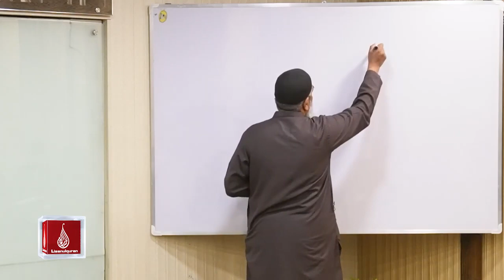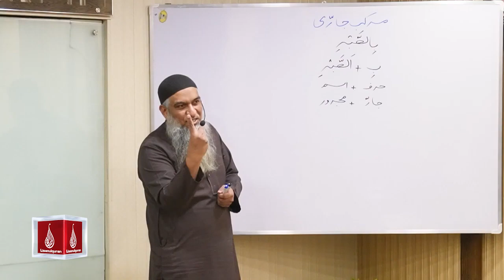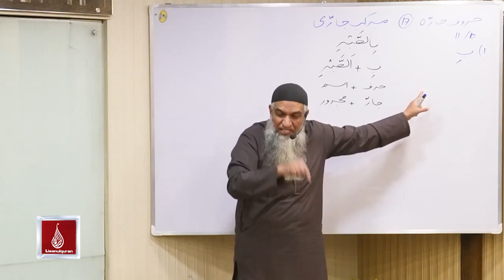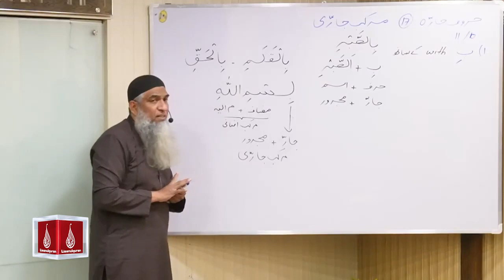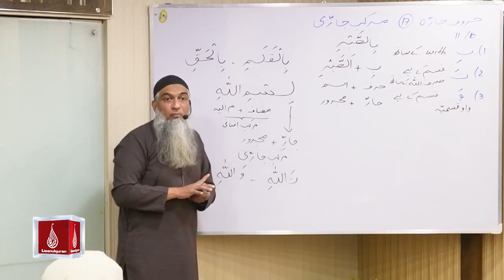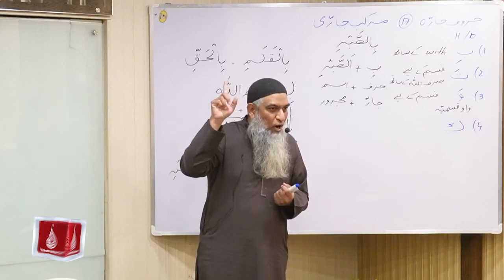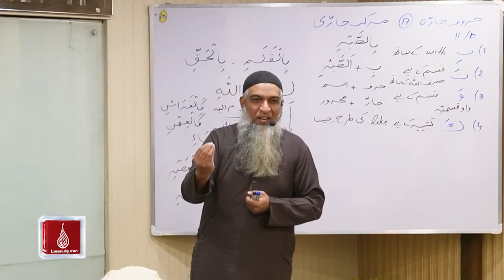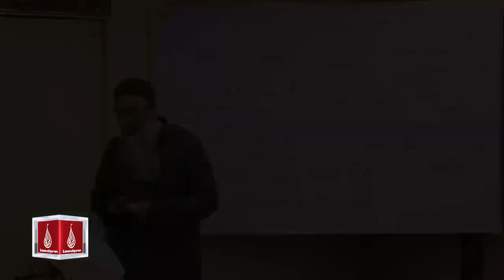Lecture 21 | Lisaan ul Quran Course Basic | Ustaad Aamir Sohail | Rawalpindi